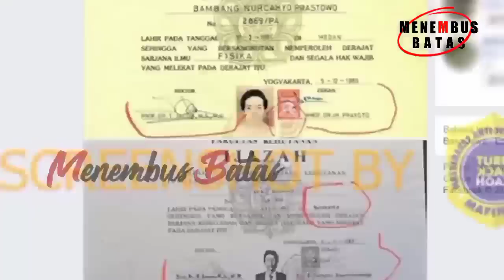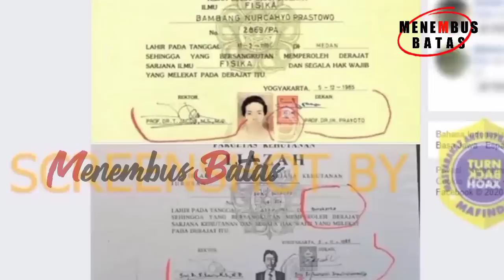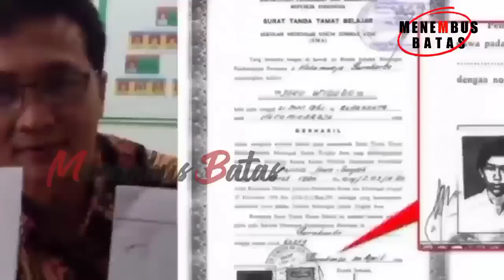BERITA TERBARU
TERIMA KASIH TELAH MENONTON VIDEO INI JANGAN LUPA TERUS DUKUNG KAMI DENGAN CARA LIKE, KOMEN, SHARE DAN SUBCRIBE AGAR TIDAK KETINGGALAN BERITA TERBARU TENTANG POLITIK INDONESIA DAN SEMOGA BERITA ATAU INFO YANG KAMI SAJIKAN BERMANFAAT DAN MENAMBAH WAWASAN KITA SEMUA.

Thanks for all your Support
Category
News & Politics menembus batas berita terkini menembus batas update